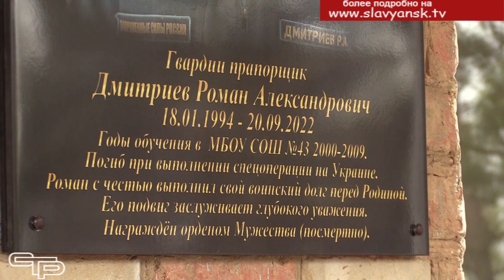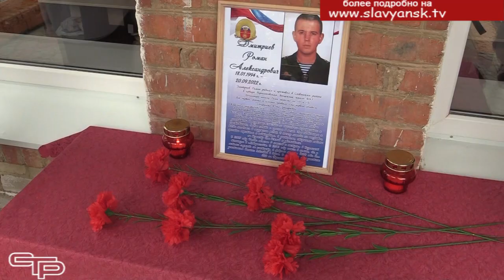Герои нашего времени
Великая Отечественная война, Афганская и Чеченские кампании не раз демонстрировали силу и мужество русского солдата. Сейчас наша страна проводит специальную военную операцию на Украине, и участвующие там ребята с честью выполняют свой воинский долг. Новое время рождает новых героев, память о которых мы должны сохранить